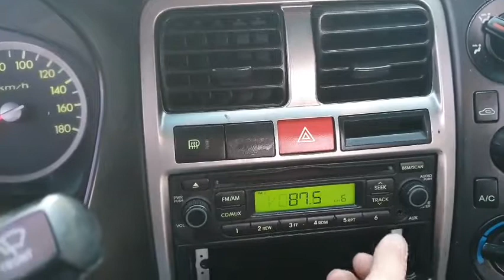2014 Hyundai Porter2 (H100) 1 ton CRDi Single Cab 4*2(2WD)/028271